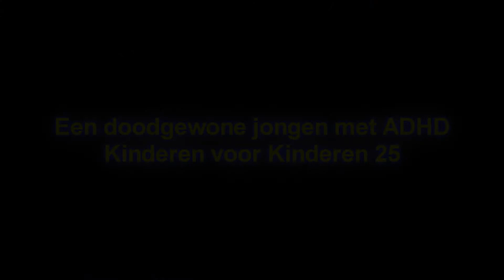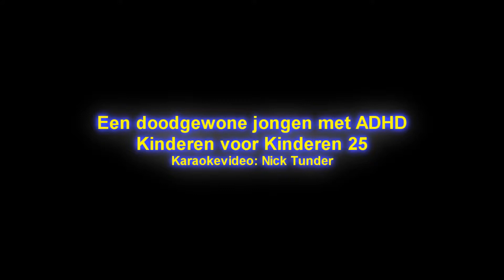Kinderen voor kinderen 25 - een doodgewone jongen Karaoke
Karaokeversie van "Een doodgewone jongen (met ADHD) "
Album: Kinderen voor Kinderen 25
Jaar: 2004
Muziek en tekst : Hannie Buenen & Majel Lustenhouwer
Solist : Sam Zimmerman
Karaokevideo: Nick Tunder